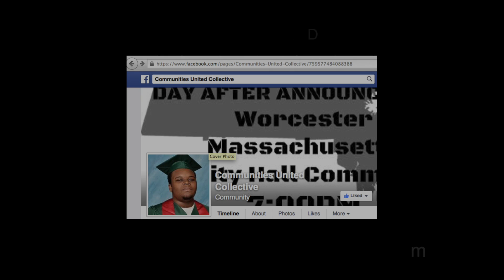Sing Out Worcester: I can't breathe